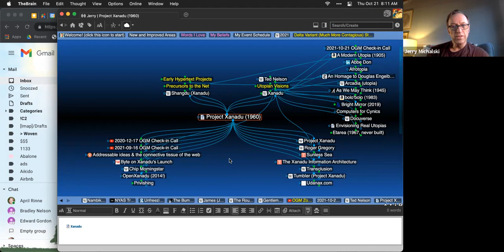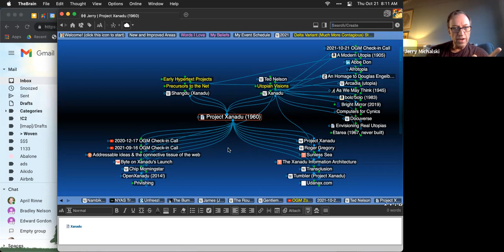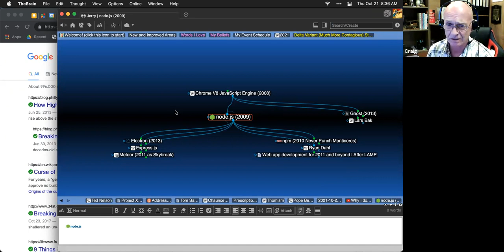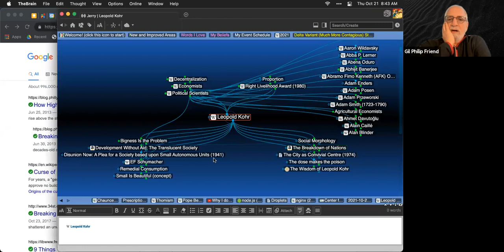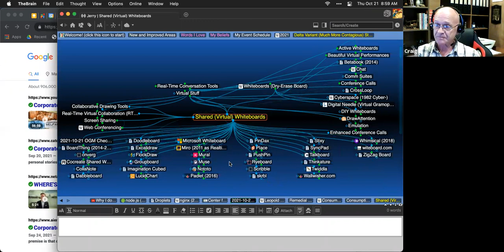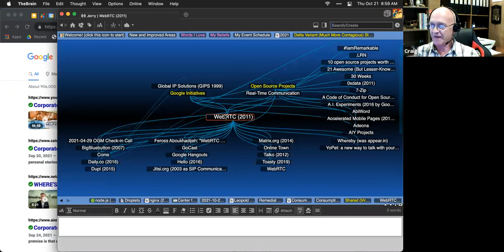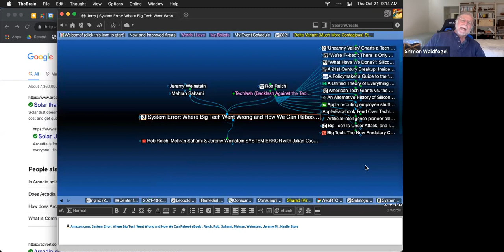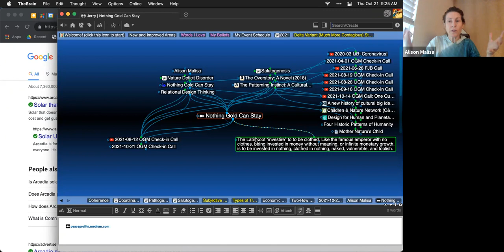2021-10-21 OGM Check in Call